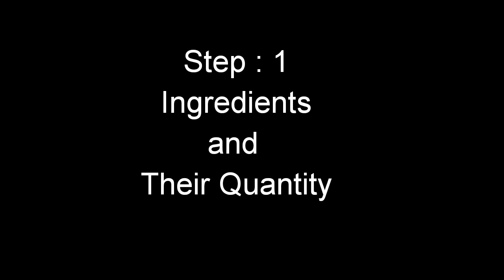Potato Smiley RecipeIRamzan Recipes|Emoji Snacks|Easy Potato Snacks By Bela's Creative Point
Today I'm sharing with you very delicious Potato Snacks.Potato Snacks are usually favourite of Kids.
So,If you make it with your child, you 'll enjoy a lot.We can also call it Emoji snacks,as we can shape them like Emojis. These snacks are very easy to make and delicious to eat.We can make these snacks for Tea Time.
Try it must and give us your feedback.